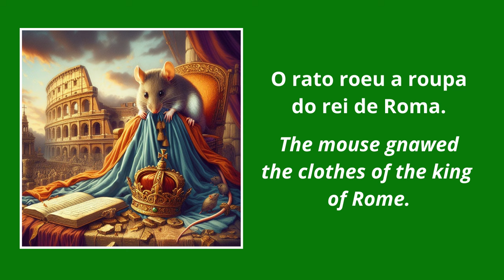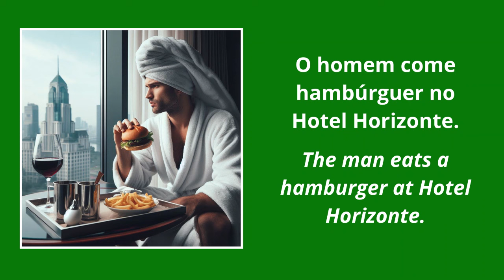Seven Pronunciation Hacks For you To Sound Less Gringo - How To Learn Portuguese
From the series How To Learn Portuguese: Today I will teach you Seven Pronunciation Hacks For you To Sound Less Gringo - How to Learn Portuguese

1 - Words ending in EM
The trick is to think of EM as "ain," as in pain or gain.

2 - Words ending in AL
That one is easy, you pronounce this ending as OW as in cow

3 - Words with diphthong -AU
As an English speaker, you might be tempted to say "pósa" or "ôdio." But this is incorrect, of course.

4 - Words beginning with R
This one is easy. too. R in the beginning of a word is pronounced as H,  as in heat, hot.

5 - R between vowels (little)
The sound of this R is very different from the previous one.
This R sound is vibrating and itis very, very similar to the flap T, as in little, water

6 - Words beginning with H
I’ll give you a hand. H is never pronounced in Portuguese, so… hoje, higiene, habitante,

7 - Words ending with ÃO
Lets see how to pronounce correctly the famous ão ending. one of the most difficult sounds in Portuguese